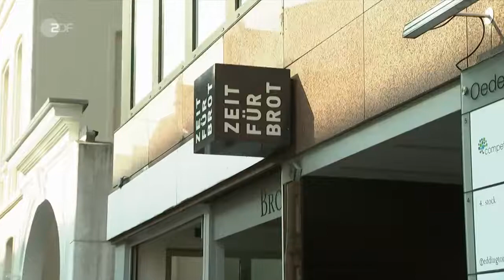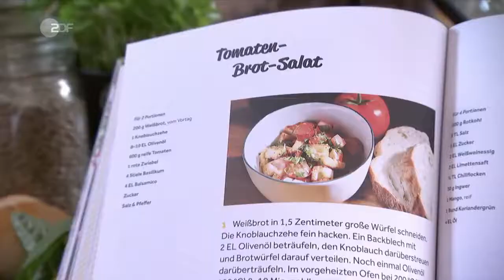Lebensmittelverschwendung? Lebensmittelwertschätzung!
Wie können wir unsere Lebensmittel wieder mehr wertschätzen? Der Kreativität sind keine Grenzen gesetzt! Ob mit Foodtruck, Bier oder Buch – Lebensmittelwertschätzung macht Spaß und schmeckt ausgezeichnet!

Quelle: ZDF. sonntags-Sendung vom 7.10.18.